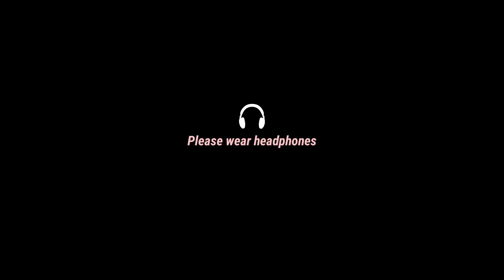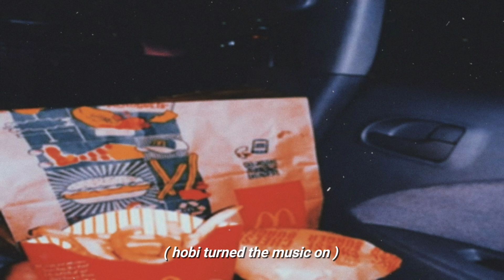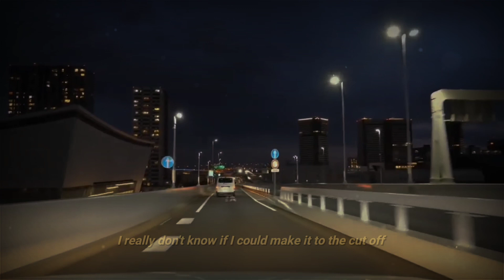☽ jhope imagine ○ comforting your academic anxiety | bts asmr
-ˏˋ✧ Hi guys! Cookie bunnybun here! Lately, I've been having an academic anxiety and had a hard time sleeping and these kinds of videos help me calm my thoughts and pull myself back.  In the future, I might make more similar edits like this where I will be using their original voice from their live. Sorry this video supposedly be posted on hobi's bday but here's a little funny facts ... everytime I edit this video I end up falling asleep and when I wake up I proceed doing school stuffs- making me forget to continue editing and the cycle goes on. Took me a week(?) to finish this. ㅋㅋㅋㅋㅋ

To all armys out there who are having an academic anxiety right now. Please have someone to talk to. Know that your life is precious. Remember that line from Jimin, "There's someone in Seoul who understands you", so please hold on. Morning is yet to come.

All the love, Cookie bunnybun 🐰